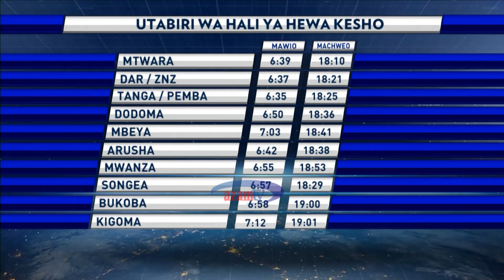HABARI WIKIENDI - AZAM TV 25/11/2018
Waziri Mkuu aagiza maboresho kwenye dawati la jinsia la polisi na waziri Kalemani agoma kuwasha umeme Geita, kisa?
Ungana na Ivona Kamuntu ndani ya HabariWikiendi kwa undani wa haya na mengineyo